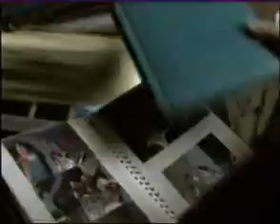Ledgend Of Rock.flv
Legend of rock, performed by Ringo (jon ring), GodsOfThor, Rock/Blues.